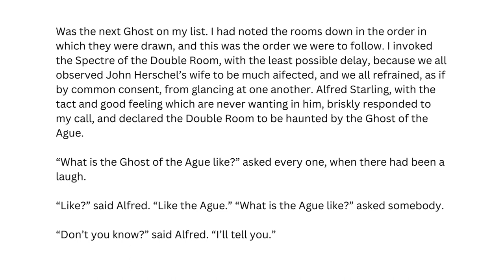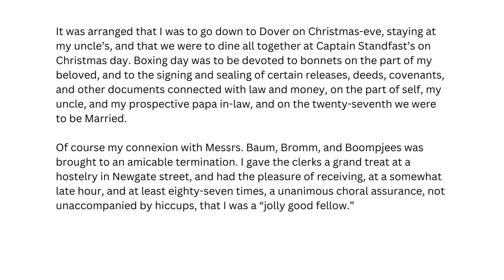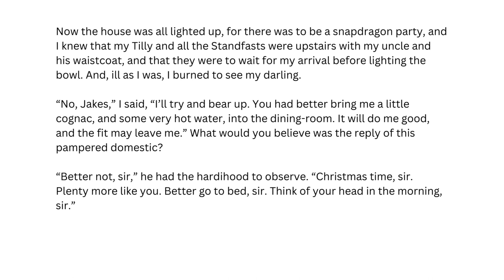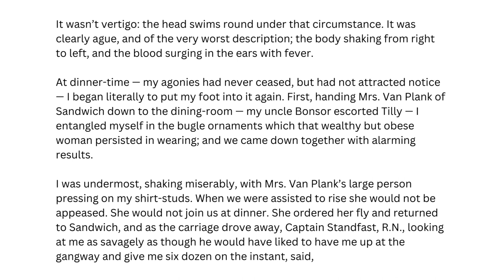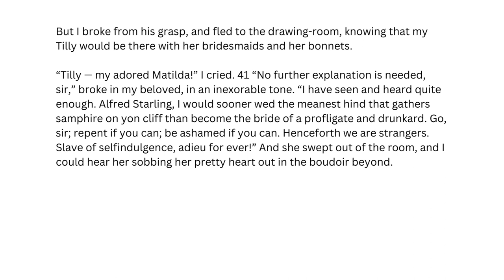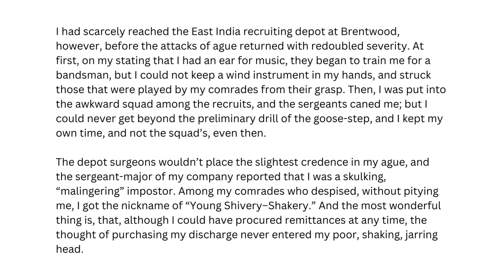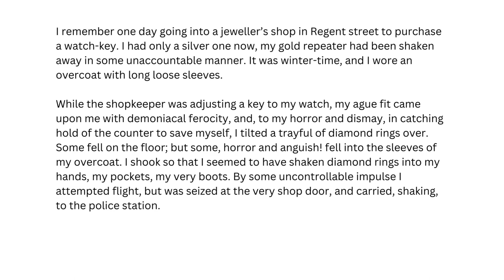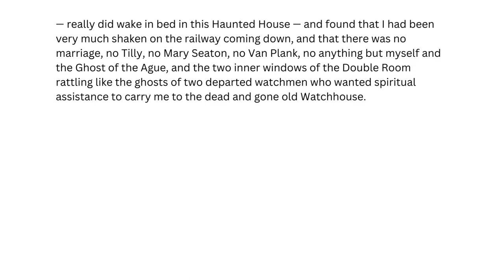Learn English Through Stories: The Haunted House Chapter 3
One of the best ways to improve your vocabulary is by reading. Listen to this audio of chapter 3 of the classic short story The Haunted House by Charles Dickens and follow along with the text.

Follow for the rest of the book!